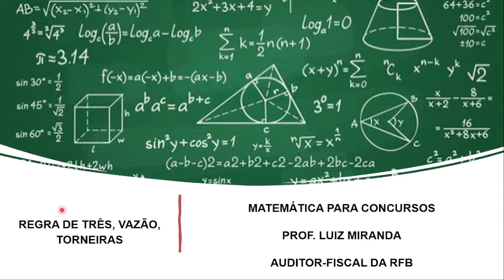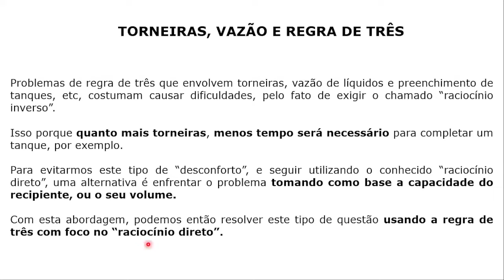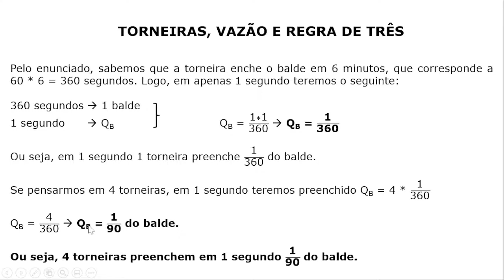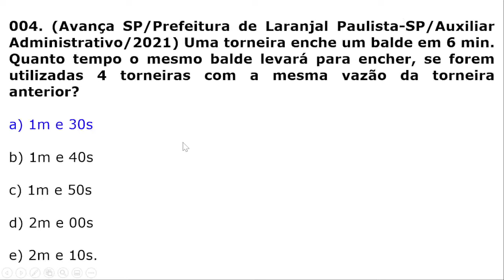#004 - Regra de 3 Inversa - Utilizando 04 Torneiras de mesma Vazão para Encher 01 Balde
Questão da banca AVANÇA SP sobre regra de 03 inversa em se utilizam 04 torneiras de mesma vazão para encher 01 Balde.

Concurso da Prefeitura de Laranjal Paulista-SP, do ano de 2021, para o cargo de Auxiliar Administrativo.